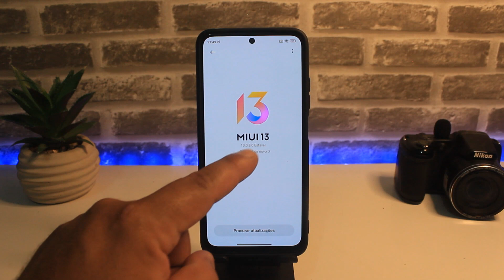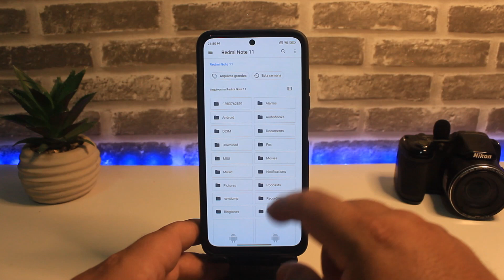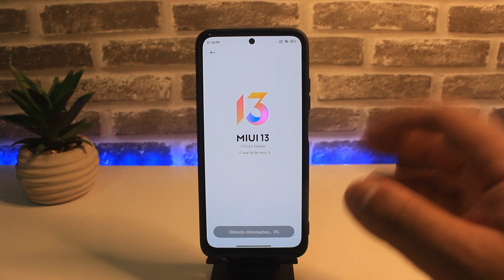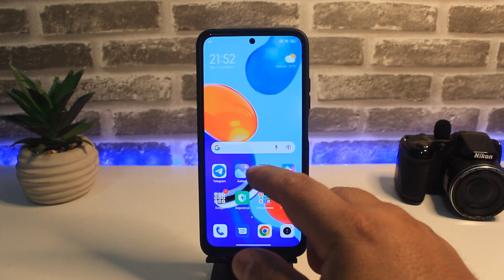MIUI 14 CHEGANDO! REDMI NOTE 11 NOVA ATUALIZAÇÃO